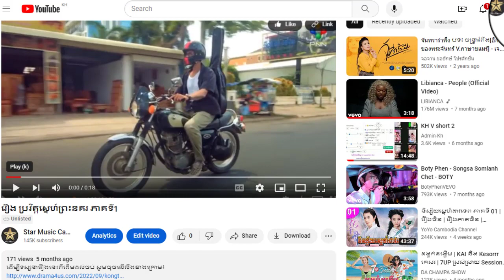រឿង ប្រវិត្តស្នេហ៍ព្រះនគរ ភាគទី28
ដើម្បីទស្សនារឿងនេះពីដើមដល់ចប់ សូមចុចលើលីងខាងក្រោម៖

សូមអរគុណ